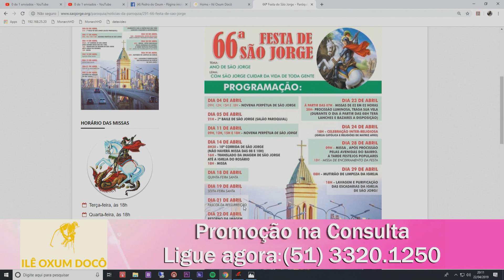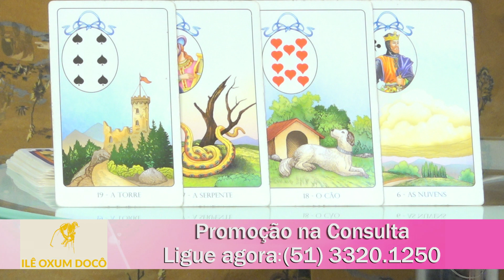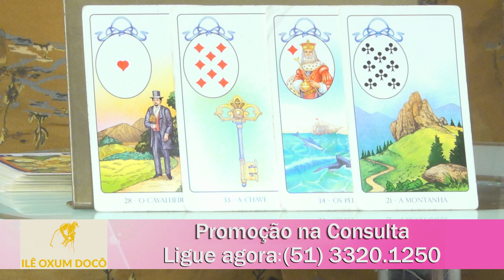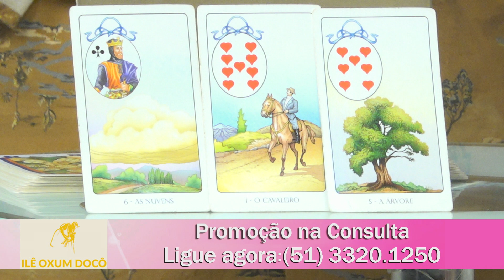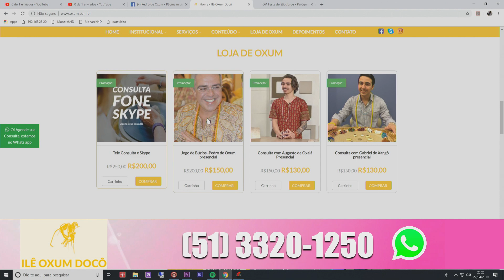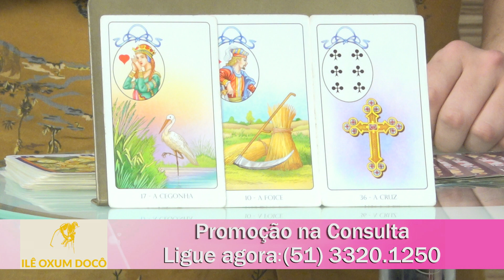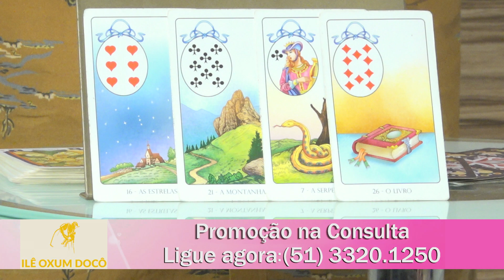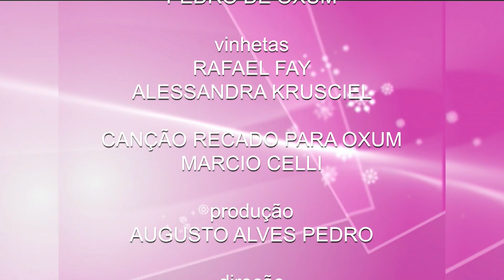Programa Algo Mais - 23/04/2019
Programa Algo Mais - 23 de Abril de 2019.